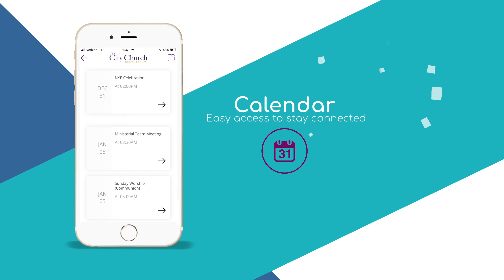New Mobile App